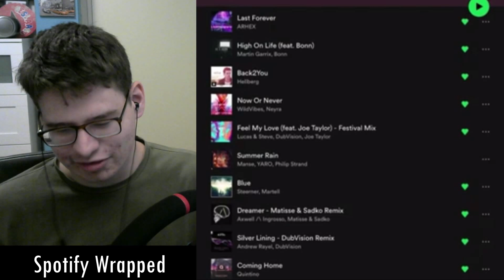REACTING TO MY 2022 SPOTIFY WRAPPED!!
It's that time of the year again,  Spotify Wrapped is here. In this video I will react to my own 2022 Spotify Wrapped.

Wow, you are reading the description, huh? Well if you didn't know this yet, we are Rick and Bart and on this this channel you can enjoy watching a lot of gaming videos!